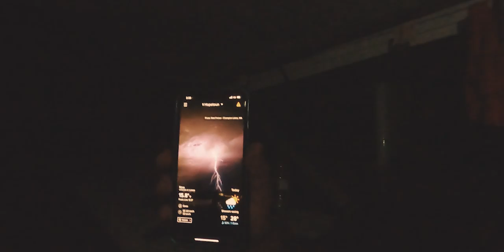Caravaning to Hopetoun || on Polaris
here's another amazing video for you guyss!

on polaris atv

Let us know if you liked it and what you want to see more of!